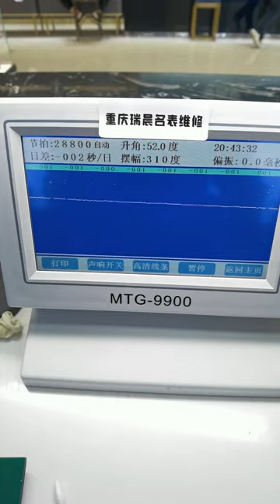Tissot Liloc watch repair and maintenance Oil washing and polishing Famous watch repair Be a caring